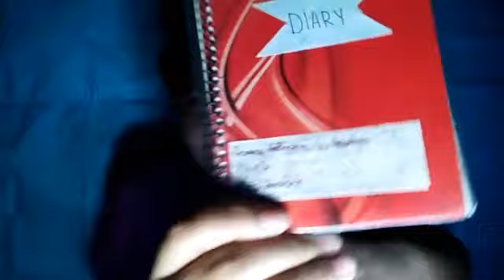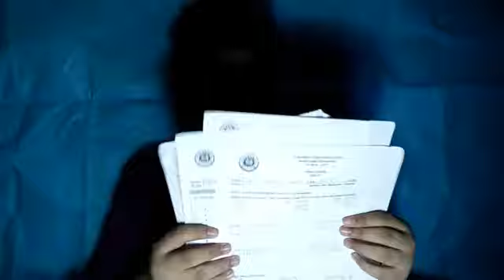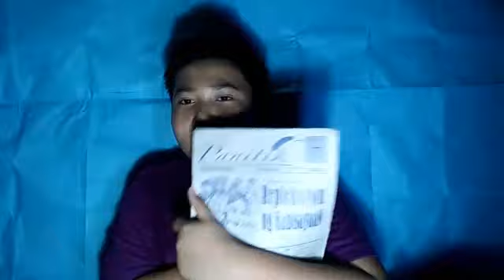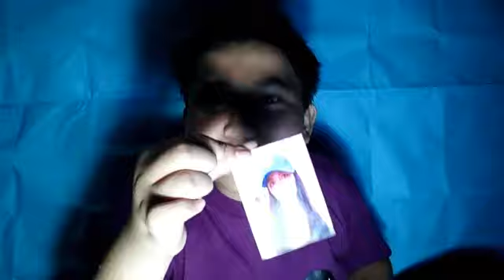What's in my School Bag? (Bakit may picture??)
FB Fage:Dominic Anthony Aquino YT